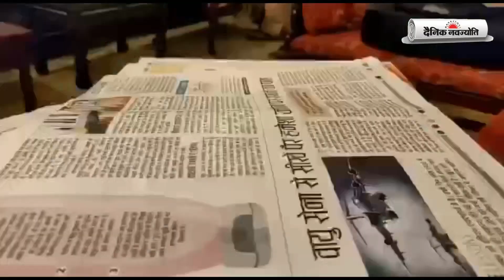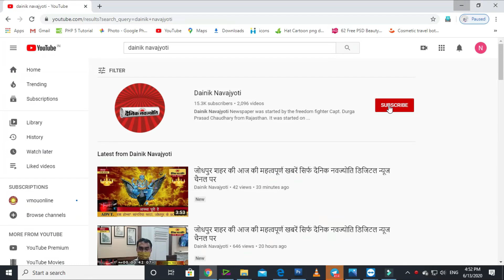भारत बंद के आह्वान पर शांतिपूर्ण हो कोटा की भागीदारी -जिला कलेक्टर, एसपी की अपील